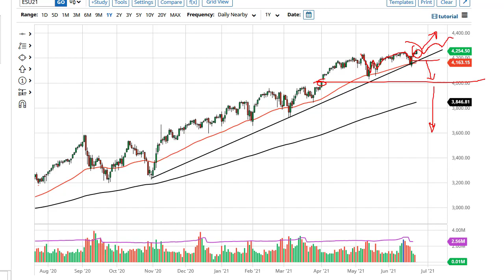S&P 500 Technical Analysis for June 25, 2021 by FXEmpire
The S&P 500 has rallied a bit during the course of the trading session on Thursday as we have made yet another all-time high.